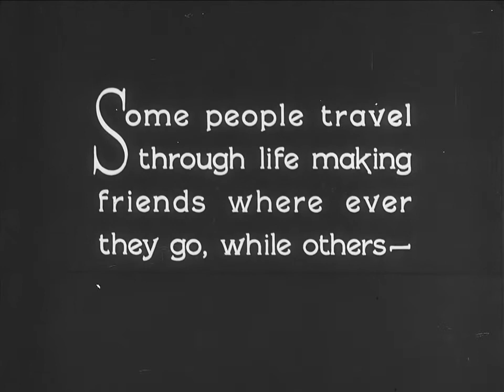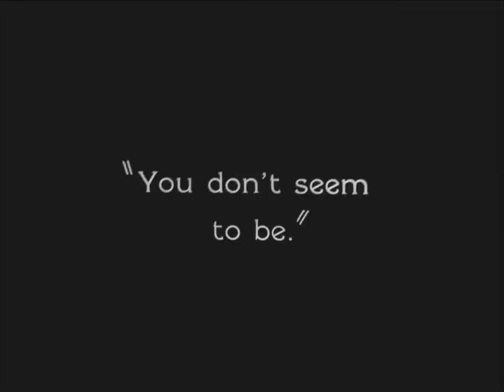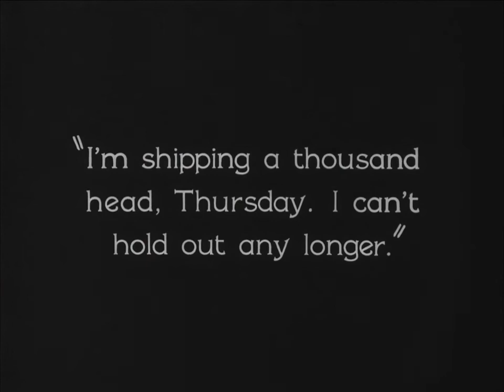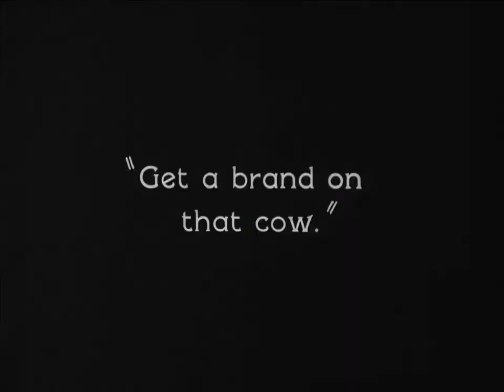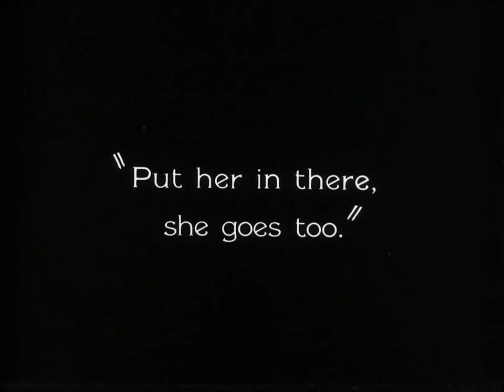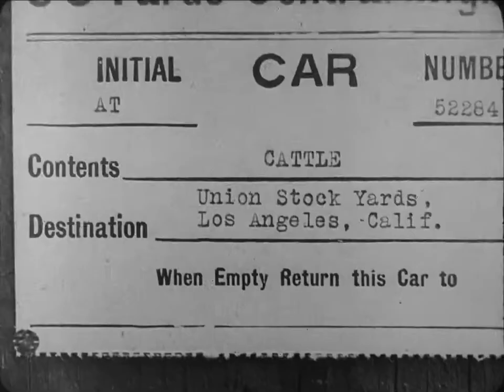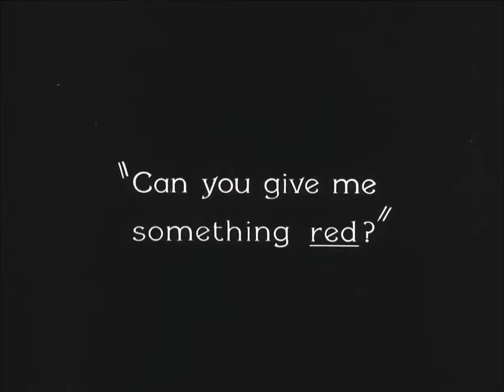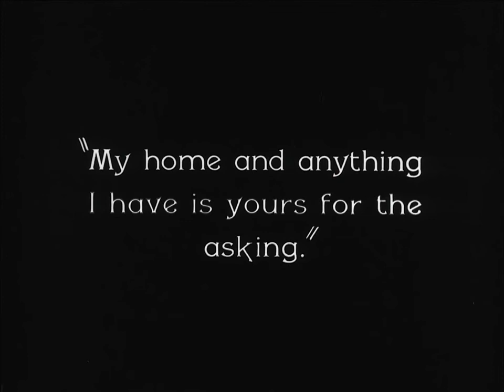Go West Full Movie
Go West is a silent comedy film directed by Buster Keaton and starring Keaton, Kathleen Myers, and Howard Truesdale. The film tells the story of a drifter named Friendless who travels west to try his luck in the gold rush.

The film is a classic example of Buster Keaton's slapstick comedy. Keaton is known for his physical comedy and his ability to create humor through physical stunts. In Go West, Keaton performs some of his most famous stunts, including being chased by a herd of cattle and being thrown out of a train window.

The film also features some beautiful cinematography of the American West. The film's director, Buster Keaton, was known for his use of visual gags, and Go West is no exception. The film's landscapes are captured in stunning detail, and they help to create a sense of the vastness and beauty of the American West.

The film's strengths lie in its humor and its visual gags. Keaton's physical comedy is on full display in Go West, and the film is full of laugh-out-loud moments. The film's cinematography is also beautiful, and it helps to create a sense of the vastness and beauty of the American West.